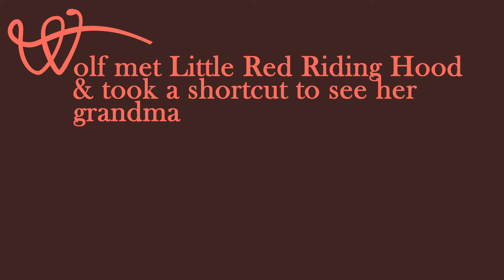Little Red Riding Hood Projection (from laptop)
Concept:
Concept for my projection mapping assignment is to do a fairytale concept. At first, it was supposed to projection at 3 bottles, but those bottles are too small to project my storyline.
I chose Little Red Riding Hood as my fairytale concept.

Synopsis:
Little Red Riding Hood is a girl who lived near the forest. She went to visit her grandma which lived the forest also after asked permission from her mother.
When she was walking at forest area, a Wolf saw her and started to follow her. The wolf started to approach her and asked where she’s going. After Little Red Riding Hood left, the wolf a shortcut and gobbled her Grandma up.

Title:
Little Red Riding Hood Projection Mapping

Court and Page

Lecturer:
Deenina Salleh

Module:
Motion Graphic Design (CRC2MGD)

Course:
Bachelor of Science (Hons) in Digital Media

Faculty:
School of Computing and Informatics

Institute:
Institut Teknologi Brunei